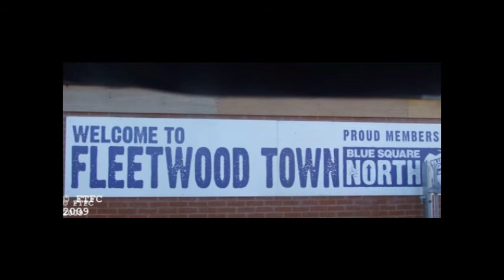Track 18 Unknown - Back 2 the old school (Bouncin Bomb iii)